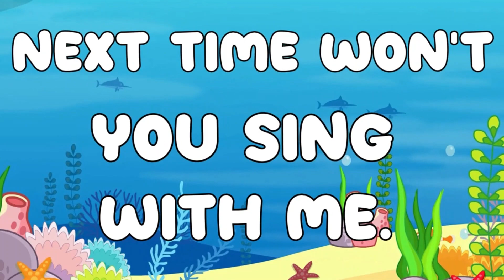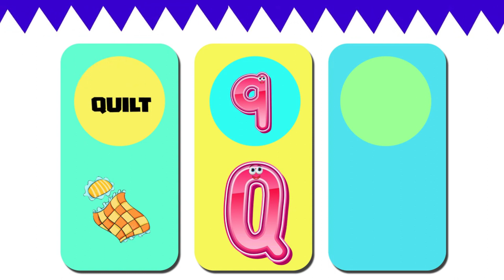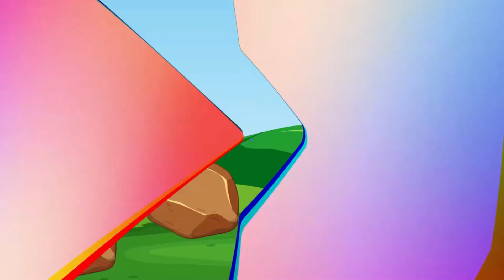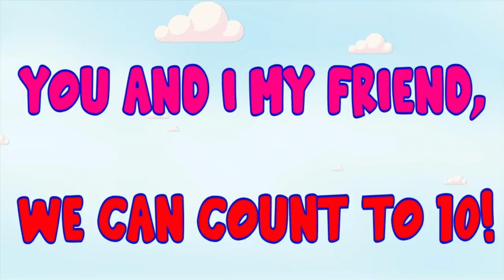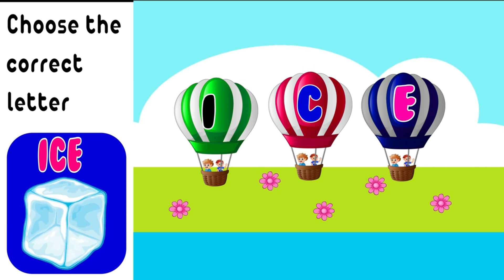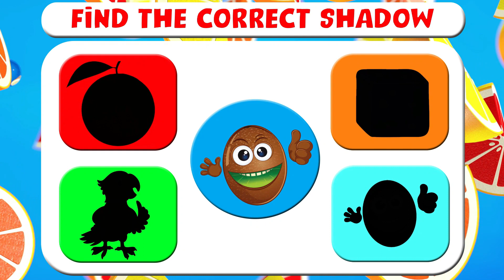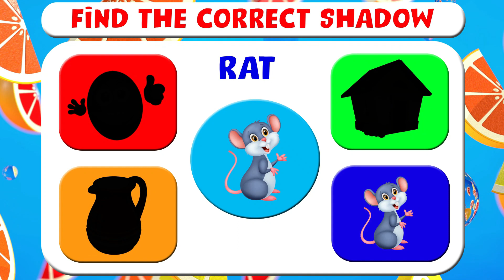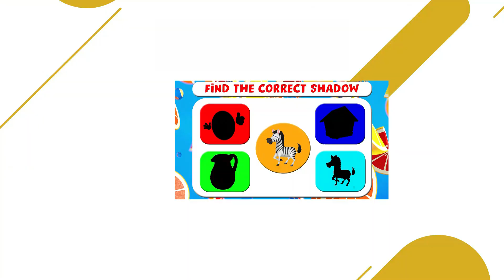ABC and 123 Learning Videos For 3 Year Olds | Preschool Learning Videos For 3 Year Olds | Kids Video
Audience Queries:

3 year old learning videos
preschool learning
kindergarten learning
pre k learning videos
pre k
Alphabets
Numbers
Kids Education
Fun Learning
Educational Content
Learning English
Vocabulary Words
ESL
Early Education
Educational Hub
Home School

About Video:

Looking for preschool learning videos for 3 year olds? Check out our selection of ABC and 123 learning videos for 3 year olds! Kids will love learning and growing with our fun and engaging videos. Our preschool learning videos are perfect for teaching basic skills like counting, letters, and more.

Looking for educational hub videos to help your 3 year old learn English? You've come to the right place! Our preschool learning videos for 3 year olds include ABC, 123, and more. Check them out today!

Educational Hub is the best place for preschoolers and kids ages 3 to 6 to learn English. We've got ABC and 123 learning videos for 3 year olds, pre-school learning videos for 3 year olds, and kids video learning resources to help your child learn English. Our videos are interactive, engaging, and fun, and they're perfect for toddlers who are starting to learn English.